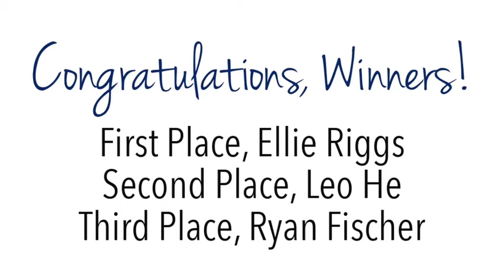HT's Got Talent!